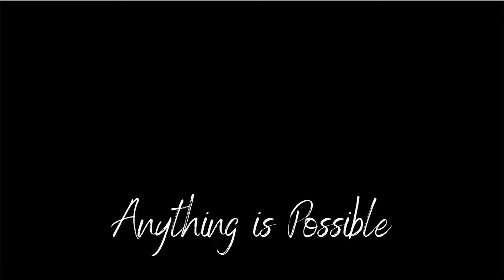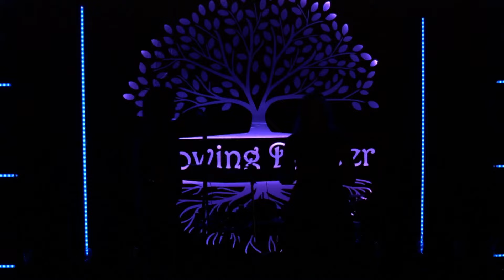Miracles - 7 What to do in the waiting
What to do when you are waiting on your miracle.